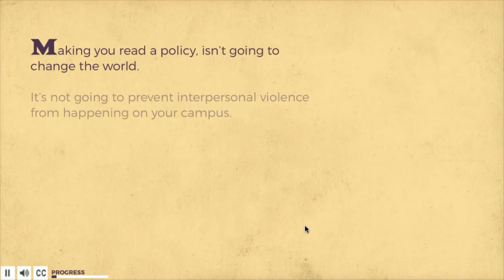U Got This! Preview Module 1